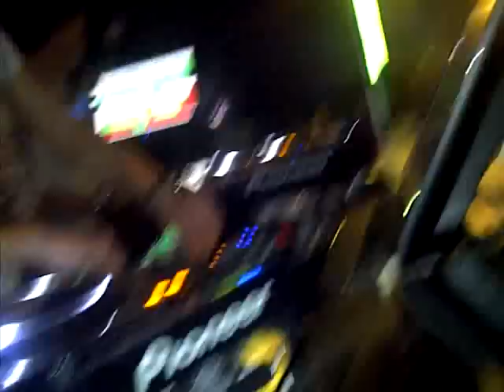Maracas @ Club Onz, Ijsselstein, 07-04-2012 Easterfeelings New Latin House 2012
Hehe what a night! It was dope!

Top New House Music 2012 - New Club Hits [ Best DJ's Tunes]
Nueva Musica House 2012 [Ultimas Canciones Del Club].

- House / Electro /Trance /Dance
- House/ Techno/ Minimal /Nu Disco
- House/ Progressive / Funky /Bassline
- House/ Garage /Comercial /Instrumental
- House / Electro /Classic /Soul
- House / Electro /Tribal /UK Funky
- House / Electro /Crack /Disco /Drum & Bass